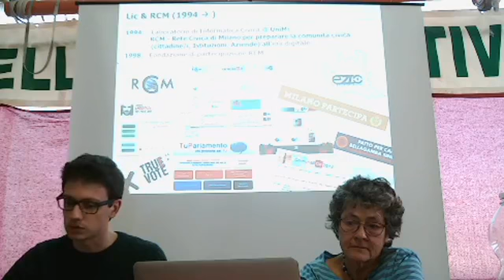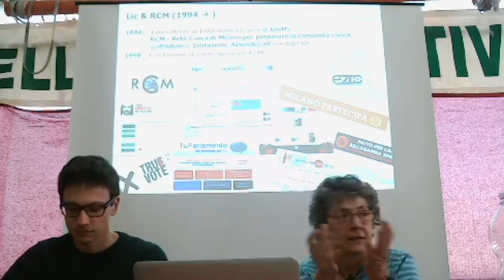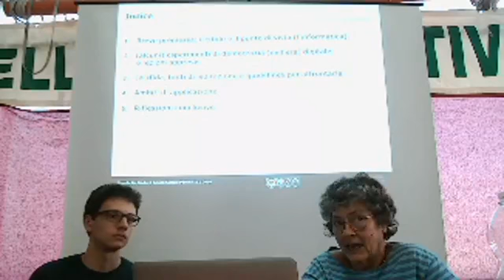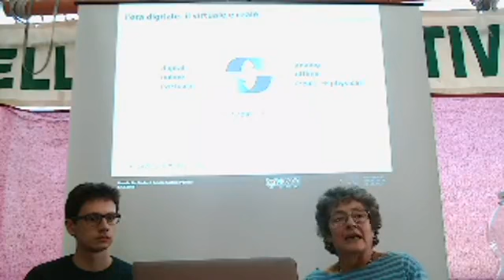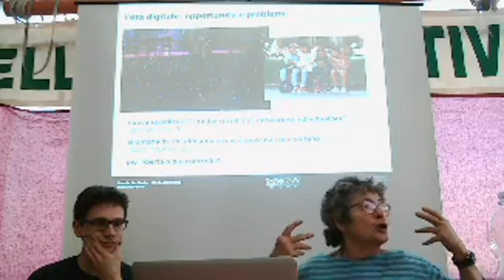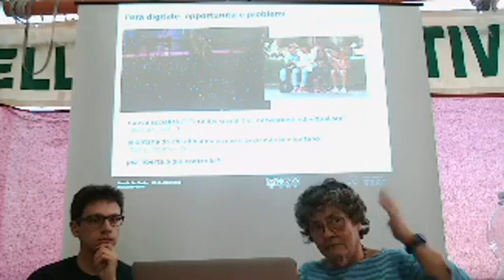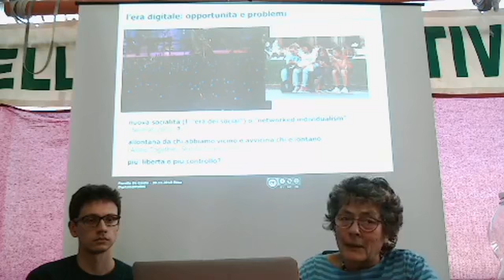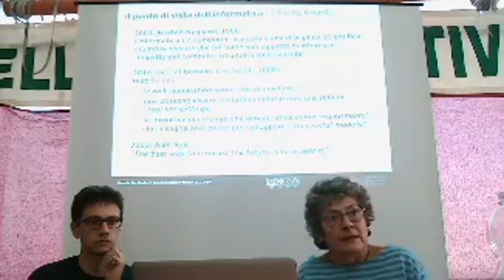Edizione 2 - Sessione 14 - Parte 1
"Democrazia e cittadinanza nell'era digitale" con Fiorella De Cindio